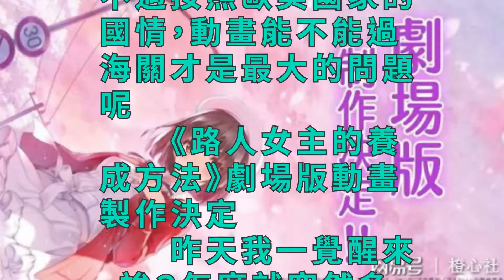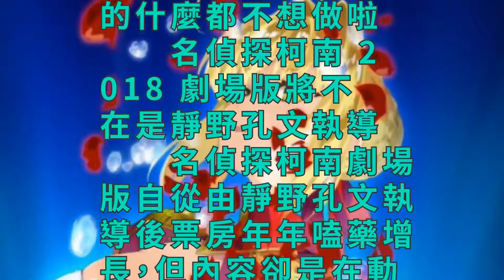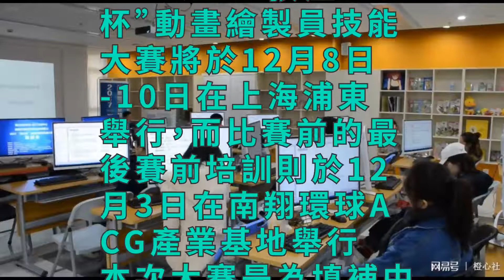吾王平天下，還是尼祿聚人心？《FATE/EXTRA》即將開播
作者系網易新聞·網易號“各有態度”簽約作者
　　《NEKOPARA》 OVA 動畫正式公布發布時間

　　著名的FPS遊戲《NEKOPARA》 在2016年末就開啟了OVA動畫的眾籌，在不到一個月時間就眾籌到了56萬美元，並且最終籌到了104萬美元。